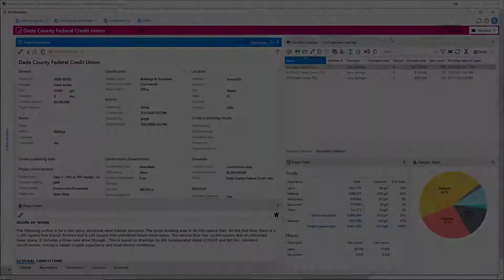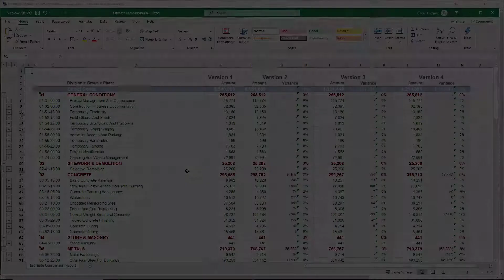Eos Navigator: Compare Estimate Versions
Learn how to compare estimate versions using Eos Navigator.